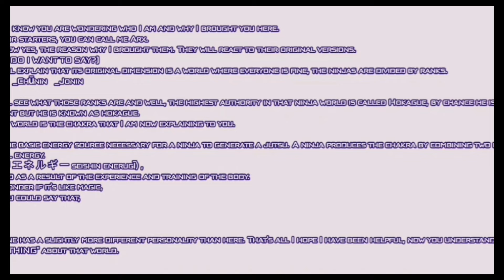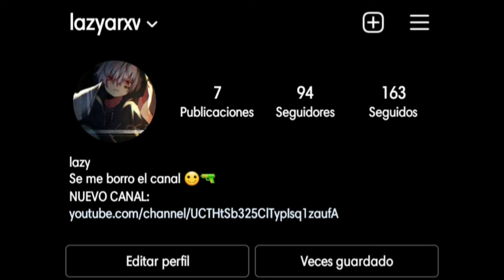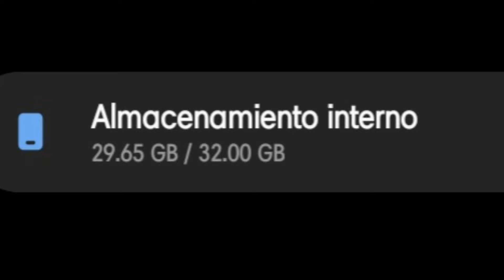Naruto modern AU reacts to TIKTOKS || read description || PART 1 ||Arx 2.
I know, that channel was deleted: /
. So this is not my first video but it is on this account.